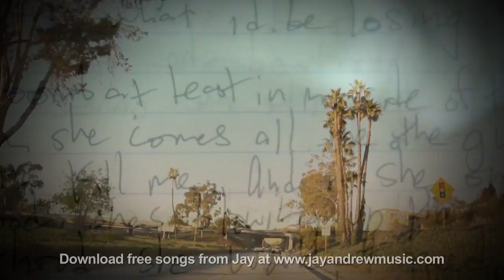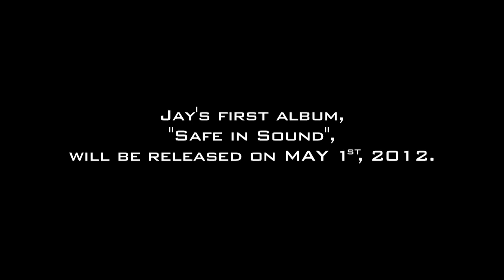JAY ANDREW: SAFE IN SOUND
Jay Andrew's First Album, "Safe in Sound", will be released on July 3rd, 2012.

AARON BARROCAS & STEVE COHEN

ADDITIONAL CAMERA
BRIGMAN FOSTER-OWEN

PRODUCTION SUPPORT
SHANNON HILLARY